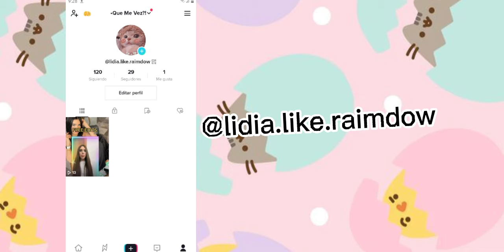SIGANME PLIS EN TIK TOK💕 Y EN EK CANAL SECUNDARIO